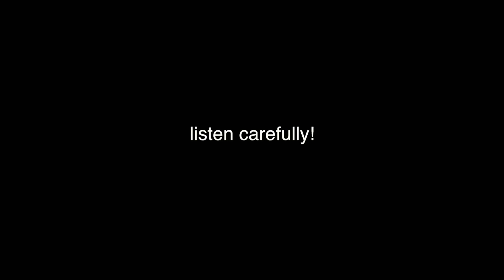THIS IS PROBABLY ONE OF MY WORST INJURIES!?!? (Meetup day 3)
the last day of the Meetup, unfortunate to hurt my ankle but fortunate that it was only on the last day. I really enjoyed the Meetup and hanging with everyone there, i miss them already. won't be posting for probably a week because of my ankle but i'll see. please show this video some love

attendance of people at the meetup: and Instagram
lochie Green @lochie_green
Jesse Jankulovski @jessejankulovski
kane gillett @kaneflips
torin gillett @torin._gillett
Steven Healy @notstevenhealy
Owen Kendall @_owenkendall_
Deacon Ucles @deaconucles
Reuben Ford @reubenford
Hayden Summers @haydensummers

Also Thankyou all so much for 600 subscribers, 1000 is coming really quick I hope

Peace out.